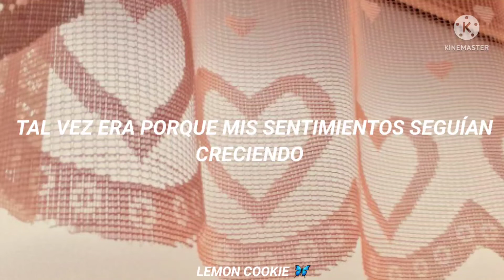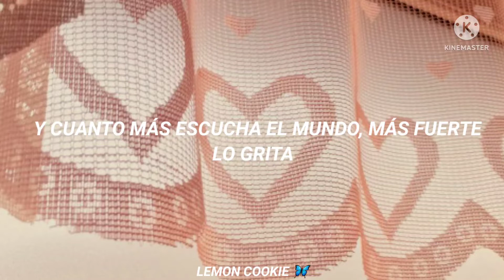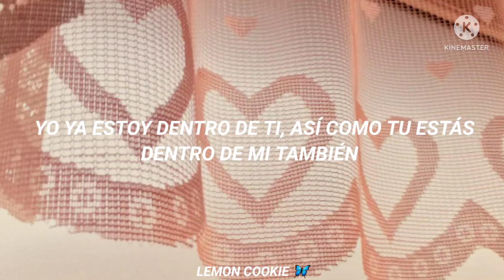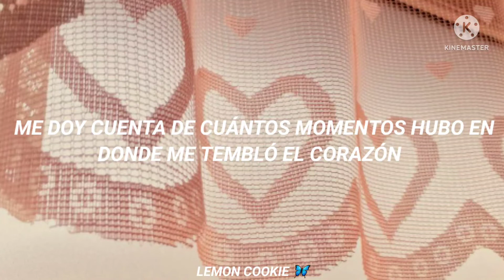Howl & J ; Perhaps Love (sub español)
Goong es un dorama muy especial para mi ya que me trae bonitos recuerdos de cuando apenas comenzaba a adentrarme en la cultura del Hallyu 💜

Que tengas un buen día, tqm y toma agüita ❤️